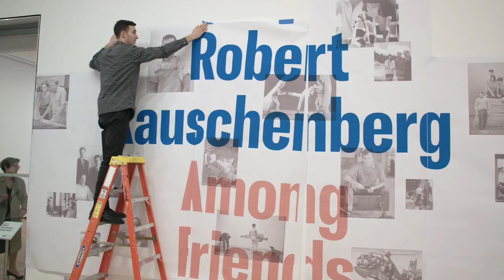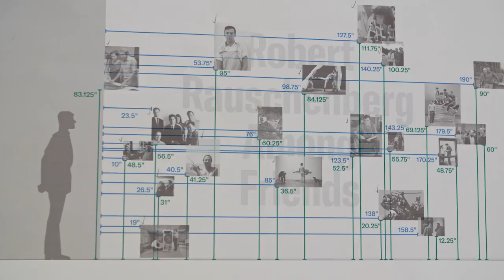Rauschenberg: Among Friends – Final preparations before the show opens | AT THE MUSEUM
A few days before the opening of MoMA's summer 2017 exhibition "Robert Rauschenberg: Among Friends," graphic design, curatorial and exhibition design teams come together to install the exhibition title wall.

“Robert Rauschenberg: Among Friends“ opens May 21, 2017.

Watch our entire AT THE MUSEUM series on the preparation for “Rauschenberg: Among Friends”